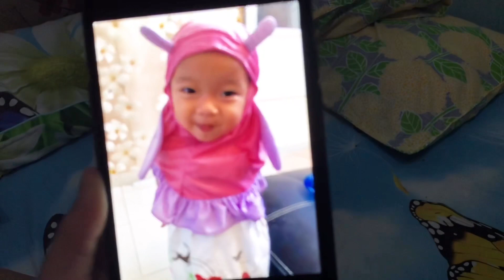LUCU KAKAK ADIK BERANTEM | ADIK ARA ISENG JAIL NARIK RAMBUT KAKAK KINDIYA | NANGIS KEJER BEREBUT HP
Hai guys aku mau nanya nih, kalian pernah gak sih berantem sama kakak atau adik atau saudara dekat karena berebutan sesuatu? Ngeselin yah 😅

Nah udah gitu, kalau posisinya kita sebagai kakak, kita harus ngalah karena gak boleh marah sama yang lebih kecil.

Makanya aku sebel banget waktu Ara narik rambut aku tapi aku ga bisa bales 😒 Jadinya nangis deh...

Tapi karena Ara lucu banget dan belum ngerti, dia belum 2 thn guys masi kecil sekali, jadinya aku maafin.

Sebenarnya aku malu sih karena muka aku begitu pas nangis, tapi aku mau share keseharin aku dan memberi tahu kalau kita punya salah kita haru berani meminta maaf ya teman-teman, seperti Ara
Karena dia sudah minta maaf jadinya aku maafin. Lucu deh cara minta maafnya, kamu harus nonton video ini sampi habis ya 😆😘

Ok deh guys, Happy Weekend ❤️